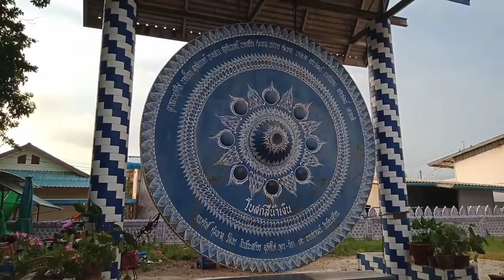เที่ยวจันทบุรีโบสถ์สีน้ำเงินยามเย็น โบสถ์สีน้ำเงิน 21.6.22